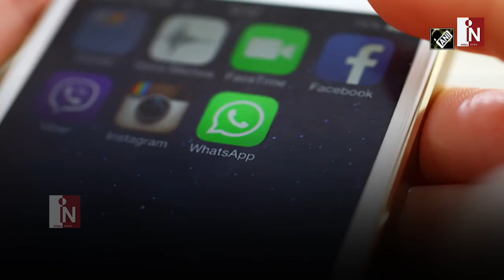WhatsApp लाया नया धांसू फीचर, अब Video भेजने से पहले ऐसे कर सकेंगे Edit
American cross-platform centralized messaging application WhatsApp is finally rolling out a new feature for its beta testers on Android where users would be able to mute videos before sending it a contact. According to Mashable, WhatsApp is rolling out this feature for users having a beta build. It might also appear in a previous update but it's very recommended to update to the latest 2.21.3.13 beta update to enjoy the feature. The option to mute the videos will be available on the "edit video" section on the app. This feature is great for times when you want to share the video with others but doesn't want people to listen to the audio. Earlier it wasn't possible for users to test this feature even if they were on the beta program as it was under development. But now, Android beta users will be able to test out the feature given that the company has started rolling it out.WhatsApp is constantly bringing out new features to better the overall user experience on its application. For instance, it has been reported that WhatsApp is working on a feature called "mention badge" for group chats. As per Mashable, the news feature will come handy during group chats where you could use it to tag people within a group. Currently, the feature has been rolled out for a few beta testers only.|| India News